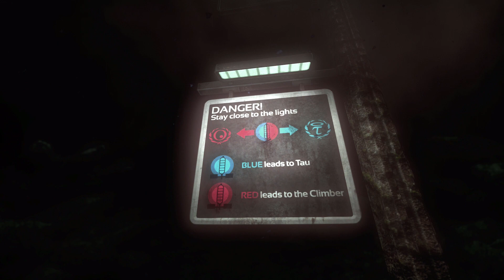Making Our Murky Way - Let's Play SOMA - PART 25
Chris and Mike continue the descent that leads to Site Tau but the pathway there is very dark, murky and treacherous!

ABOUT THE STORY:
SOMA is a sci-fi horror game from Frictional Games, the creators of Amnesia: The Dark Descent.

In 2015, protagonist Simon Jarrett survives a car accident, but sustains severe brain damage and cranial bleeding. Due to his injuries, Simon agrees to undergo an experimental brain scan under the control of graduate student David Munshi. During the scan, Simon appears to black out, and regains consciousness on Site Upsilon of PATHOS-II, an apparently-abandoned geothermal power center. After acquiring an Omnitool, a device that can connect to multiple systems throughout PATHOS-II, Simon establishes a connection with a woman named Catherine Chun, who invites him to Site Lambda and reveals that he has awoken in the year 2104, one year after a comet devastated the Earth and left PATHOS-II as the final outpost of humanity. When the communication platform Simon is in floods, he briefly blacks out and awakens to discover that he is inside a diving suit. Exploring the seabed around Site Upsilon, he manages to find a working train and uses it to travel to Site Lambda. Throughout the journey, Simon encounters robots that believe they are human, some of which are hostile.

Arriving at Site Lambda, Simon discovers that Catherine is not human, but a brain scan of a PATHOS-II employee downloaded into a storage unit of a robot. Simon himself is the result of his brain scan from 2015 being uploaded into the modified corpse of Imogen Reed, another PATHOS-II employee, by an artificial intelligence named the Warden Unit (WAU), which took control of the center and turned all the surviving humans into bio-mechanical mutants to fulfill its task of preserving humanity. The sole means of anything of human origin escaping Earth is the ARK, a digital black box designed by Catherine that houses a simulated world in which the brain scans of all the PATHOS-II personnel have been preserved. Despite its completion, the ARK has not yet been sent into space. Simon agrees to aid Catherine in recovering the ARK and completing her mission, and attaches her cortex chip (the device storing the scan) onto his Omnitool, allowing her to accompany him to their destination.

While walking to Theta, Simon discovers a broken down emergency escape vessel and attaches the Omnitool to the inside, asking Catherine if it can be made to work again. While it is unable to be used, Catherine learns that it belongs to a semi-submersible research vessel named the MS CURIE, and decides to have Simon detour to the now submersed ship to find another escape vessel. Upon arrival, Simon learns that the escape vessels are unusable unless an emergency is occurring, forcing Simon to cause an emergency on board the ship by causing a reactor meltdown. Upon returning to the escape vessel however, the explosion causes it to crash onto platform Delta, a manufacturing/research site nearby Theta.